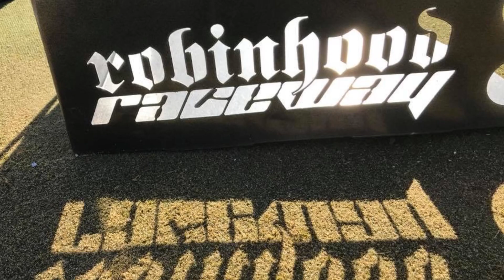BRADBURY CUP FINALS 2018 A’s to F’s 25/3/18 Ty B 4wd